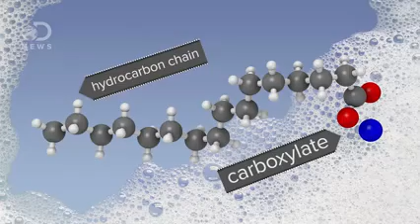Hand Washing?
Trace Dominguez from DNews presents Why you're all washing your hands wrong! with shocking stats on what people are really doing!